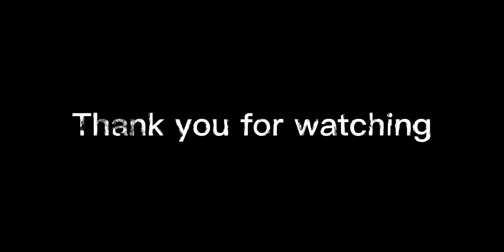SSRP The location of Yeti tape from scp 2006